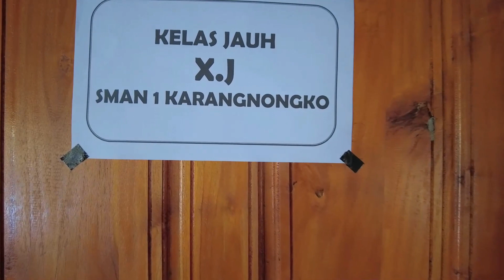PELAJAR SMA SEKOLAH DI BALAIDESA | CARIK KEMALANG - KLATEN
Konten ini menginformasikan bahwa dibawah gunung lawu, tepatnya di desa Kemalang di kabupaten klaten yang Sekolah Menengah Atas (SMA) yang mengadakan program sekolah kelas jauh di kantor balai desa. hal ini dikarenakan di wilayah Kecamatan Kemalang, Kabupaten Klaten tidak memiliki gedung Sekolah Menengah Atas (SMA).
keadaan ini terjadi dikarenakan adanya sistem zonasi yang diberlakukan untuk sekolah SMA.

Jika ada usulan narasumber, tuliskan di kolom komentar
Terima Kasih.